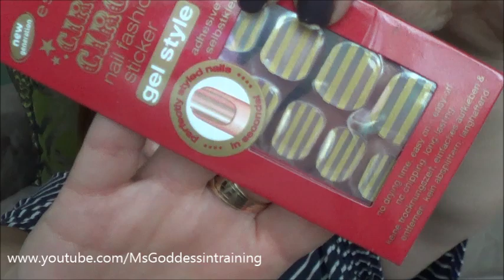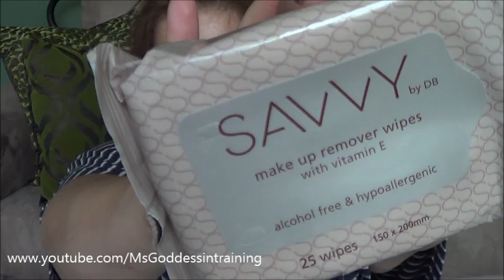Collective Haul April 2013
Hey you, read me! :)

This is my collective haul. I didn't realise how much Essence products I bought until I put them all together in one place.

Products mentioned in order shown:
Versace Crystal Noir Eau de Toilette
Calvin Klein Euphoria Eau de Parfum
Essence Snow White Collection Nail Polish 07 Bashful
Essence Snow White Collection Nail Polish 04 Happy
Essence Snow White Collection Nail Polish 05 Sneezy
Essence Circus Circus Collection Essence Long Lasting Eyeshadow 01 It's Magic
Essence Circus Circus Collection Essence Long Lasting Eyeshadow 02 Raise the Curtain for...
Essence Silky Touch Blush 40 Natural Beauty
Essence Silky Touch Blush 30 Secret It Girl
Essence Silky Touch Blush 10 Adorable
Essence Circus Circus Collection Nail Fashion Sticker
Essence Get Big Lashes Volume Boost Waterproof Mascara
Loreal Color Riche Nail Polish 112 Marakech Sand (sorry I said Band in the video)
Loreal Color Riche Nail Polish 507 Riviera Lavender
Loreal Color Riche Nail Polish 216 Milkshake in LA
Sally Hansen Strengthening Nail Polish Remover
Australis Pre Foundation Bronzing Primer
Rimmel of London Stay Matte Long Lasting Pressed Powder 005 Silky Beige
Essence Multi Action Waterproof Mascara
Rimmel of London Scandaleyes Waterproof Kohl Kajal Liner 005 Nude
Rimmel of London Scandaleyes Waterproof Kohl Kajal Liner 014 Bright Blue
Models Prefer Infinite Colour Lip Liner Always Nude (not shown)
Models Prefer  Mystique Collection Infinite Colour Shadow Liner Air of Mystery
Models Prefer  Mystique Collection Infinite Colour Shadow Liner Golden Mirage
CoverGirl Outlast Stay Brilliant Nail Polish 190 Wine to Five
CoverGirl Outlast Stay Brilliant Nail Polish 295 Out of the Blue
Priceline beauty bag. aaaah I'm too lazy to write was in there :)

Ayshxo